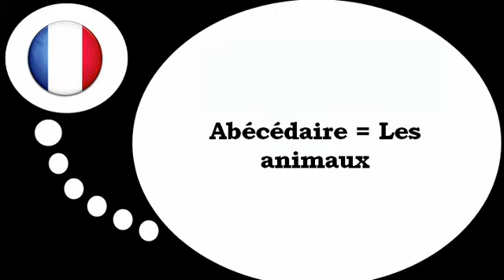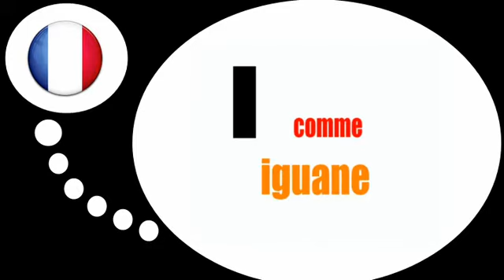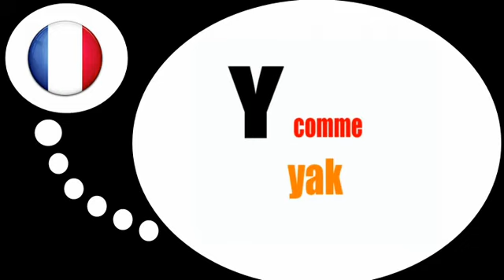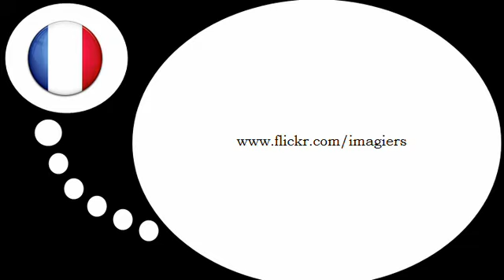Lezione di francese = l'alfabeto